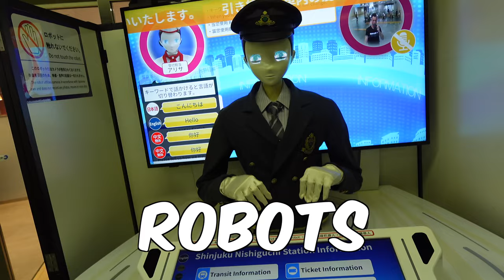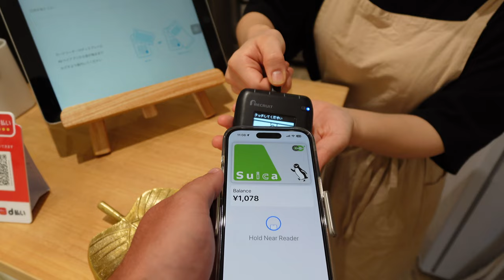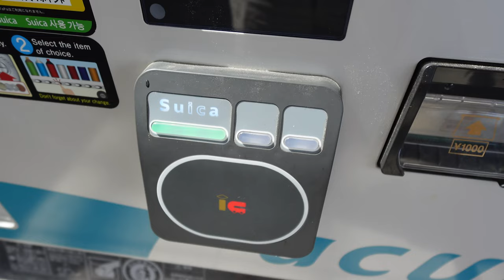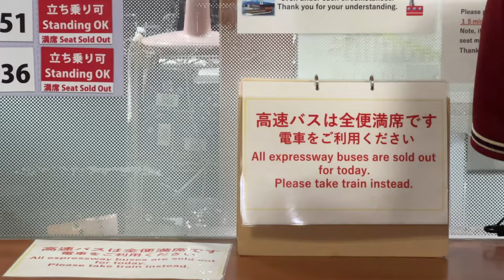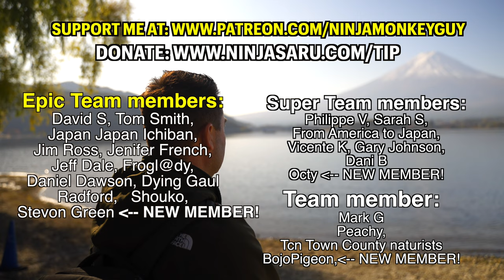People are in denial: THINGS PEOPLE HATE about Japan!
These are the things YOU WILL hate whilst I'm travelling around Japan.  Hopefully you can better be prepared for your upcoming Japan trip, so don't make these mistakes in your future japan trip. hopefully you won't hate them too.

Consider improving your upcoming trip by using my Affiliate Pocket wifi link: You'll receive a trusted product and also help the channel out! (I receive a small bonus at no additional cost to you!)

 ☆Join team Ninja monkey! and let's get a conversation started in the comments section!☆
00:00 Intro Things I hate
00:28 paper towels
00:58 Too much light
01:31 Japanese pillows SUCK
02:00 Where to put your trash?
02:22 Food for dummies
03:42 Taxis are expensive
04:20 opening and closing hours
05:44 rooms with no views and smoke
06:33 too many coins in Japan
07:03 no suica at vending machines
07:43 hand dryers
08:14 national holidays
08:51 last train
09:18 squat toilets
10:00 Japan is great but not perfect